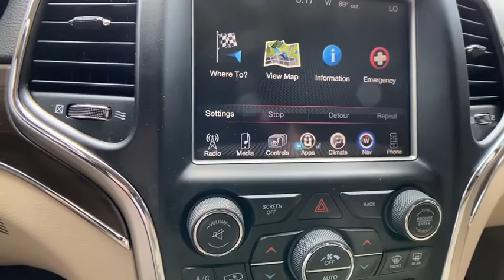2016 Jeep Grand Cherokee at Oxmoor CDJR | Louisville & Lexington, KY C11281A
Brilliant Black Crystal Pearlcoat Used 2016 Jeep Grand Cherokee available at Oxmoor CDJR in Louisville, Kentucky. Servicing the Lexington, Elizabethtown, KY New Albany, IN Jeffersonville, IN area.
2016 Jeep Grand Cherokee Limited - Stock#: C11281A - VIN#: 1C4RJFBG3GC471716

Oxmoor CDJR
4520 Shelbyville Rd